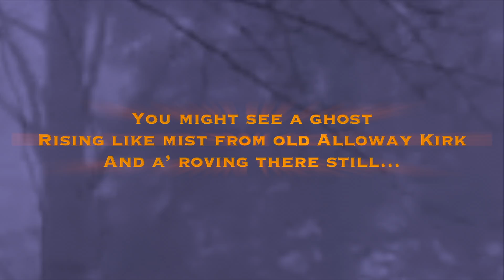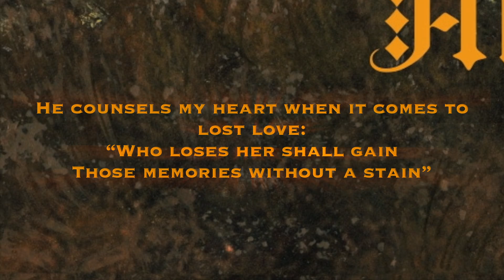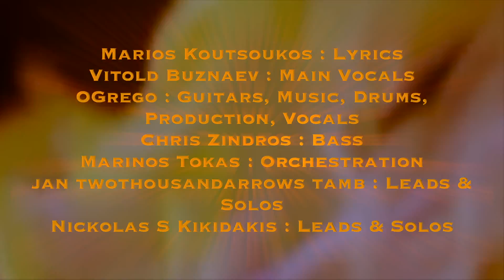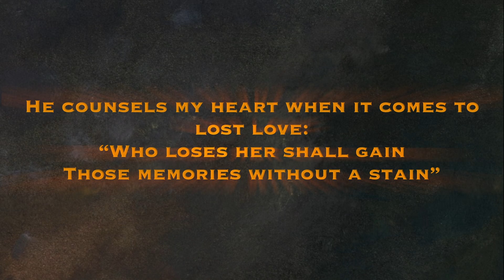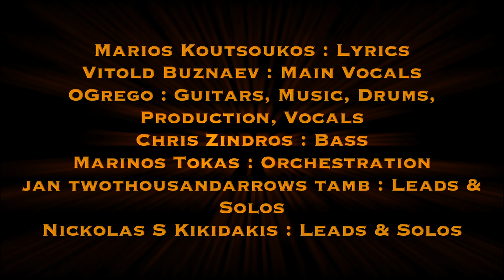Downcast Twilight The Ghost of Robert Burns (Official Lyric Video)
Downcast Twilight - The Ghost of Robert Burns

(soon on more platforms)

Marios Koutsoukos : Lyrics
Vitold Buznaev : Main Vocals
OGrego : Guitars, Music, Drums, Production, Vocals
Chris Zindros : Bass
Marinos Tokas : Orchestration
Jan twothousandarrows tamb : Leads & Solos
Nickolas S Kikidakis : Leads & Solos

Guest performances :

Aliya Leta : Flute on "The Brahan seer"
Aliki Katriou : Female vocals on "Blue Men of the Minch"

Nickolas S. Kikidakis